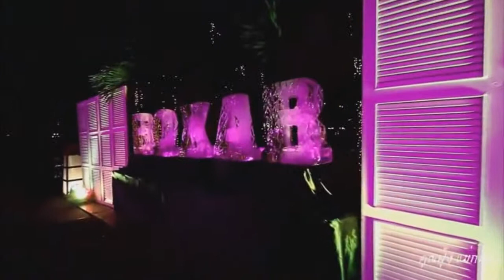Sweet long Thai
Bong poy,bong pouy,ar pouy kon aov,Bek oun bong ches to su,
bek oun mean loy chay cheang mon,bek oun bong mean loy jay jeang mun,
Khmer old song, khmer song,Khemarak sereymun,khem,preab sovath,
sinn sisamouth,sin sisamot,sin sisamoth,sin sisamouth,ros sereysothea,
ros serey sothea,noy vanneth,hem sivon,meas soksophea,sok pisey, toch sreynech,
song senghon,keo sarathsokun nisa,aok sokunkanha,oak sokunkanha,houy meas,
pen ron,The voice Cambodia,penh chet ot,penh jet ot,Mr and Ms Talk Show,
Khmer boxing,Ctn,ctn comedy,ctn peakmi,ctn joke,ctn funny,hang meas news,
heang meas tv,abc news,sambok khmom,my tv,apsara tv,apsara news,bayon tv,
international tv,cnn,anilmal video,Sambok khmom,rfa,rfi,voa,fm 102,fm 105,
Peakmi,peakmy,kroeun,kreun,krem,koy,kroch,kroc,knhong,chem,neay peakmi,
neay peakmy,neay kroeun,neay kreun,peakmi comedy,ctn peakmi comedy,
peakmi funny,peakmi week,peakmi joke,nila, Khem veasna,
hun sen,sam rainsy,kem sokha,kem ley,kem lei,sok toch,thy sovantha,
cnrp,cpp,ldp,cchr,leaque for democracy party,cambodia technology,
cambo report,sabay,camtoptec,sambok it,it city,barcam,international technology,
phonearena,gsmarena,androidauthority,smartphone,computer,cnn,
cnet,the techno buffalo,the verge,Cambodia problem,land issue,oy ke hne loeun mles,
kroeun song,
iphone 6,
apple,
sony,
Samsung,
ctn comedy,
song 2015,
song 2016,
song 2017,
song 2018,
bong pouy,
bong poy,
Som Nerch Tam Phum,
khmer happy new year song,
peakmi song,Ny Ratana,